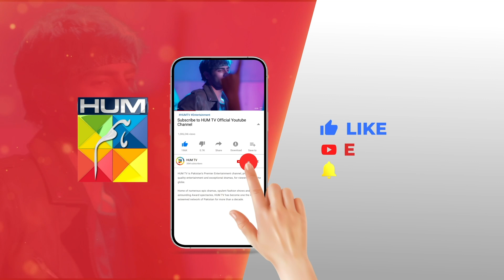𝐊𝐡𝐞𝐥 𝐄𝐩𝐢𝐬𝐨𝐝𝐞 𝟒𝟓 - 𝐁𝐞𝐬𝐭 𝐒𝐜𝐞𝐧𝐞 01 alizehshah yashmagill - HUM TV